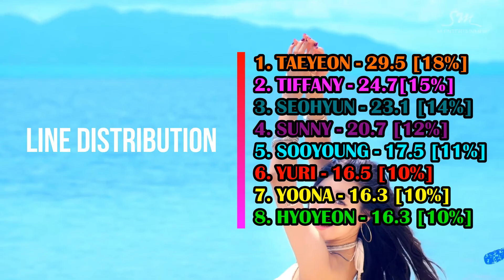How would SNSD sing THANKS BY SEVENTEEN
Hopefully you all like it ^^